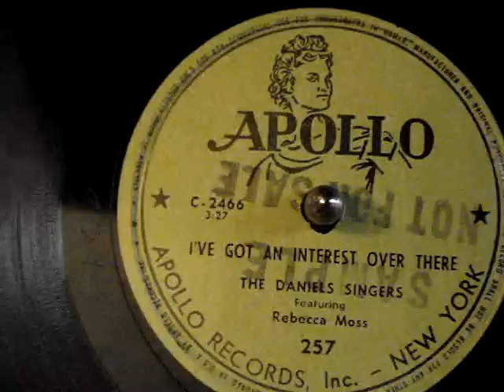Classic Black gospel Music, The Daniel singers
The Daniel Singers with lead from Rebecca Moss( Maybe of Dr. Mattie Moss clark Fame?) Strong song. "I've got an Interest Over There"